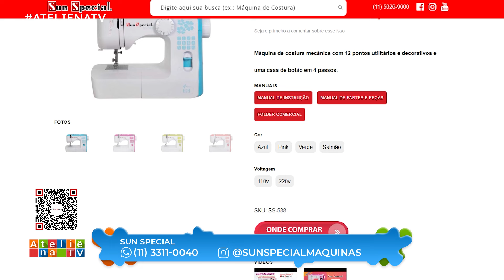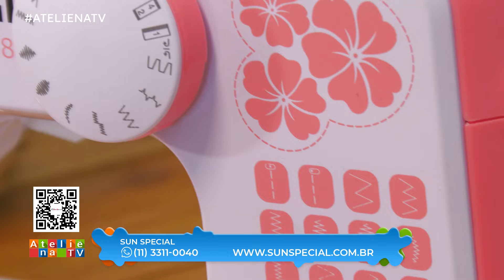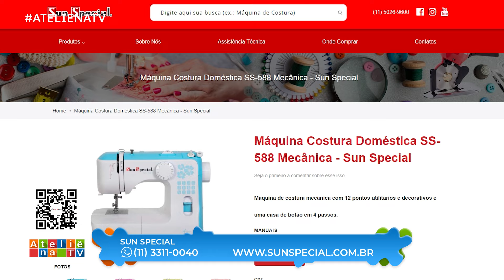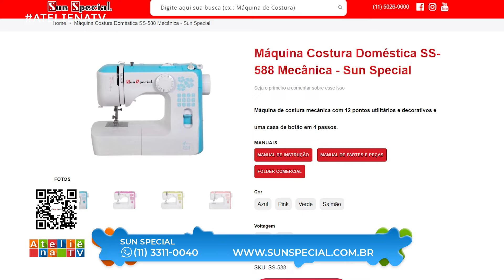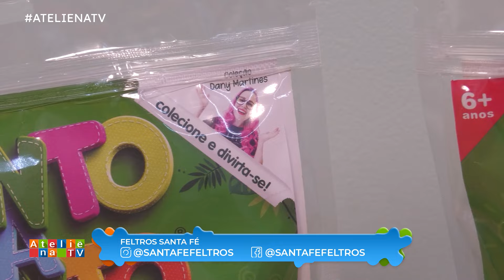DRAGON DINO/ARTESANAL CENTRO-OESTE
Bom diaaa, pessoal! 🤩

A aula de hoje é com a Daniela Felício que mostra para gente essa peça que é o dragon dino, feito na máquina da @SunSpecialMaquinas  🐲

Em seguida, mais novidades sobre a Artesanal Centro-oeste com a Rita Mazzotti em contagem regressiva 🙌🏻

Acompanhe na Rede Brasil a partir das 9h15 ou canal no YouTube Atelie na TV. De onde você está acompanhando? 👇🏻

► Loja AFRICAN ARTESANATO - Matéria-prima para fazer artesanato em geral / Entrega em todo o Brasil